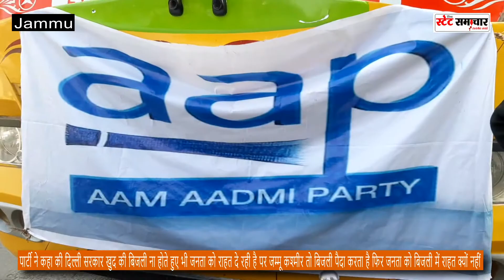जम्मू प्रशासन को मेमोरेंडम देकर आम आदमी पार्टी ने जम्मू कश्मीर की जनता को 300 यूनिट बिजली म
जम्मू प्रशासन को मेमोरेंडम देकर आम आदमी पार्टी ने जम्मू कश्मीर की जनता को 300 यूनिट बिजली मुफ्त देने की मांग की

पार्टी ने कहा की दिल्ली सरकार खुद की बिजली ना होते हुए भी जनता को राहत दे रही है पर जम्मू कश्मीर तो बिजली पैदा करता है फिर जनता को बिजली में राहत क्यों नहीं